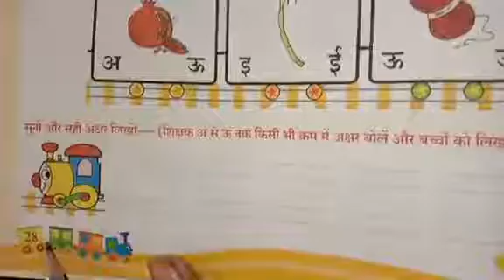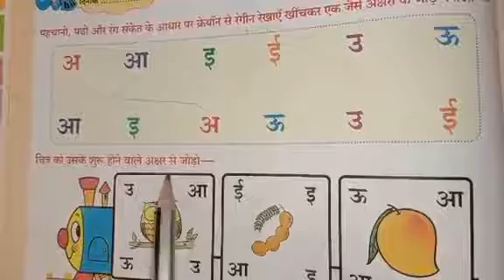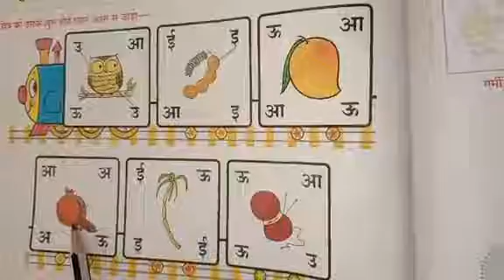LKG.हिंदी चलो फिर से दोहराएँ [अ से ऊ तक] from I.F.S.MANORA.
चलो फिर से दोहराएँ [अ से ऊ तक] in textbook